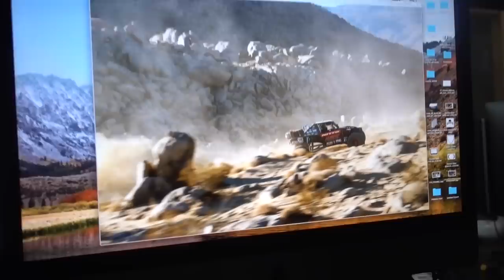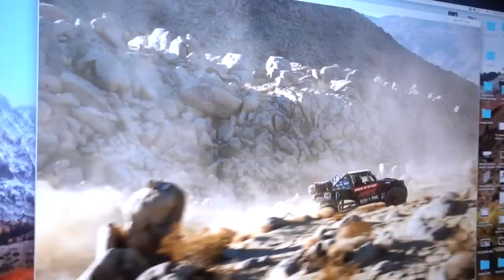[HOONIGAN] DTT 223: Extreme Off Road: King Of The Hammers 2018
On today's episode of Daily Transmission Tangents,King of the hammers courtesy of Foto God Larry Chen.